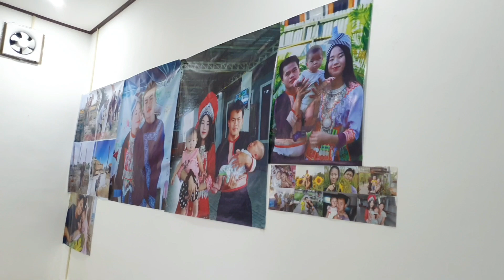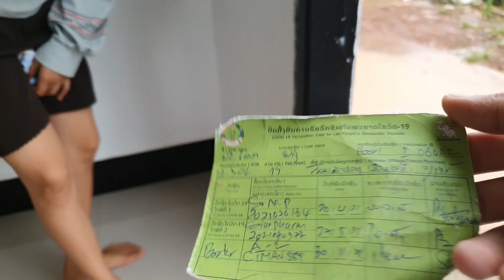ntuj los2 nag peb pab niam tub nyob tau kho siab kawg li os